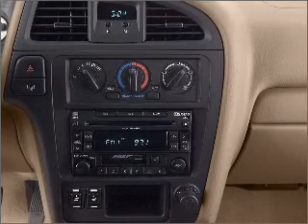2003 Nissan Pathfinder - Levittown PA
Year: 2003
Make: Nissan
Model: Pathfinder
Trim: SE
Engine: 3.5 liter 6 cylinder 24 valve
Transmission: 4-Speed Automatic
Color: Tan
Mileage: 123821
Address:
7505 Bristol Pike